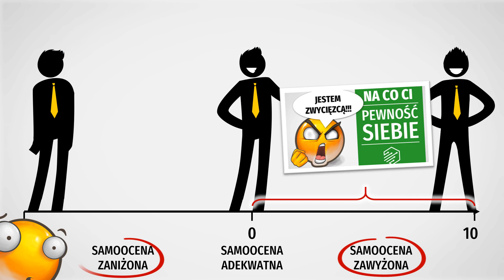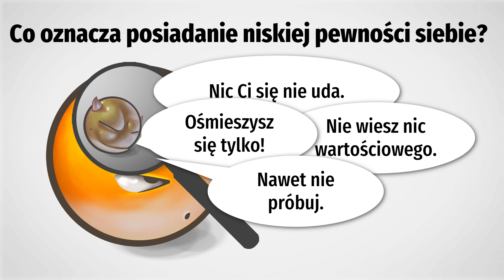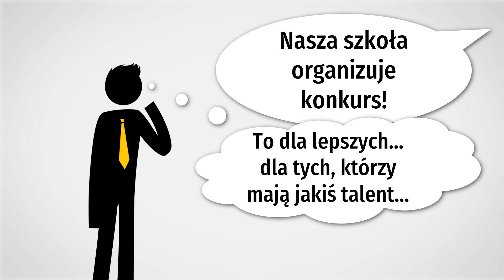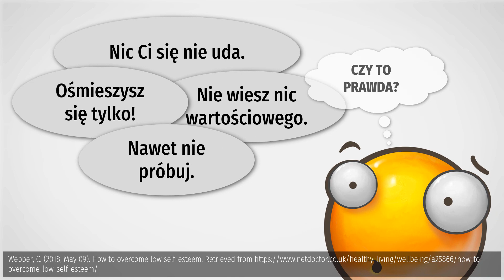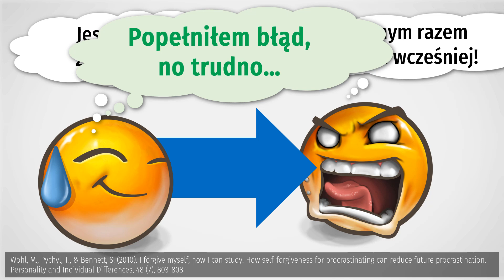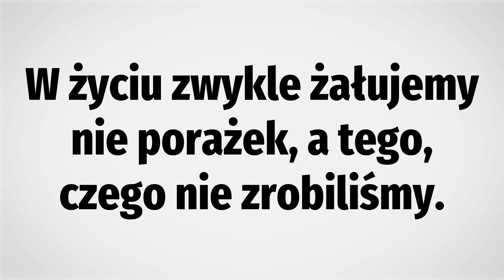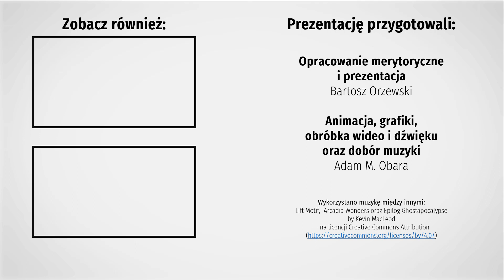Klątwa niskiej samooceny. Jak ją przełamać?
Niska samoocena dla wielu wydaje się pułapką bez wyjścia.

Czy można sobie z nią poradzić? Czy można pomóc takiej osobie? Jeśli tak to w jaki sposób? Co na ten temat mówi nauka i czy dostarcza nam rozwiązań?

Odpowiedzi na te pytania znajdziesz oglądając to wideo.

Jeśli chcesz być mailowo powiadamiany o każdej nowej prezentacji i dodatkowych materiałach (niepublikowanych na YouTube) zapisz się na darmowy newsletter na:

Opracowanie merytoryczne, prezentacja:
Bartosz Orzewski

Animacja, obróbka głosu , video i dobór muzyki:
Adam M. Obara

Bibliografia:

Donnellan, M. B., Trzesniewski, K. H., Robins, R. W., Moffitt, T. E., & Caspi, A. (2005). Low Self-Esteem Is Related to Aggression, Antisocial Behavior, and Delinquency [Abstract]. Psychological Science,16(4), 328-335. doi:10.1111/j.0956-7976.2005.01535.x

Forest, A. L., & Wood, J. V. (2012). When Social Networking Is Not Working [Abstract]. Psychological Science,23(3), 295-302. doi:10.1177/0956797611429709

Sowislo, J. F., & Orth, U. (2013). Does low self-esteem predict depression and anxiety? A meta-analysis of longitudinal studies. [Abstract]. Psychological Bulletin,139(1), 213-240. doi:10.1037/a0028931

Webber, C. (2018, May 09). How to overcome low self-esteem.

Wohl, M. J., Pychyl, T. A., & Bennett, S. H. (2010). I forgive myself, now I can study: How self-forgiveness for procrastinating can reduce future procrastination. Personality and Individual Differences,48(7), 803-808. doi:10.1016/j.paid.2010.01.029

Wohl, M. J., Pychyl, T. A., & Bennett, S. H. (2010). I forgive myself, now I can study: How self-forgiveness for procrastinating can reduce future procrastination [Abstract]. Personality and Individual Differences,48(7), 803-808. doi:10.1016/j.paid.2010.01.029